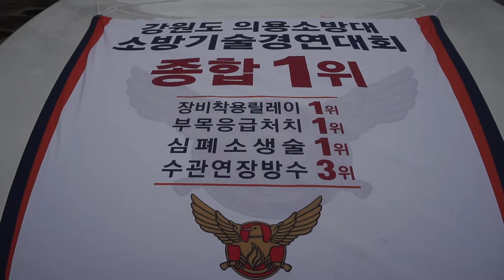무릉제 거리퍼레이드 2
제 34회 동해무릉제